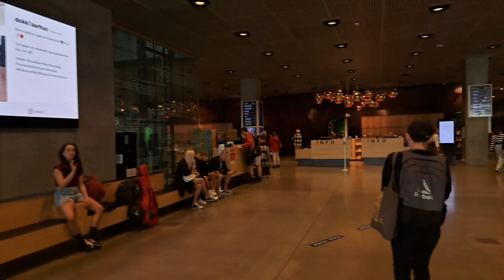Dokk1 VLog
Dokk1 or Dokken is a government building, public library and culture center in Aarhus, Denmark. It is situated on Hack Kampmanns Plads in the city center by the waterfront next to the Custom House. Dokk1 is part of the much larger development project Urban Mediaspace Aarhus, jointly financed by Aarhus Municipality and Realdania for 2.1 billion DKK. It is designed by Schmidt Hammer Lassen Architects and Kristine Jensen, with construction managed by NCC AB. Construction broke ground 8 June 2011 and the building was inaugurated four years later on 20 June 2015. The name of the building was determined by a public contest held in the autumn of 2012. The combination of letters and number can be pronounced as "Dokken", "Dok-Ét" or "Dok-Een", meaning The Dock or Dock One in English. The term references the location on the former industrial harbor by the waterfront